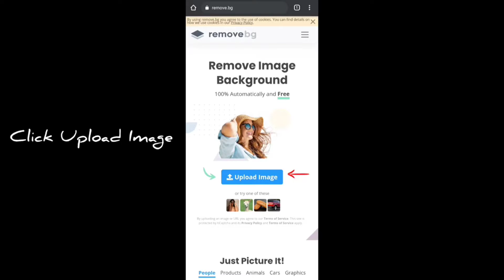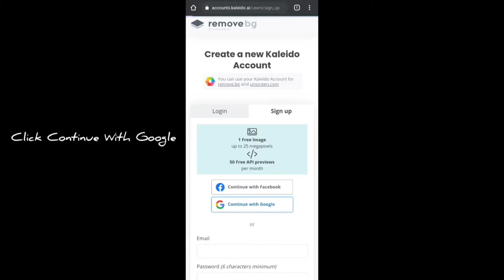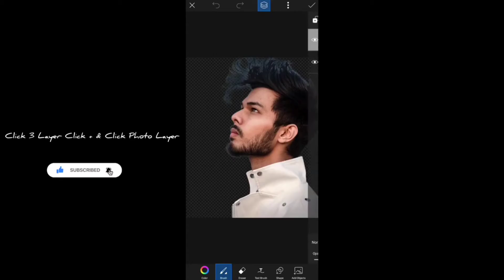Easily Remove Photo Background in 5 Steps - Harsh Editz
In this tutorial, we will show you how to easily remove the background from a photo in just 5 simple steps. Whether you need to remove a background for product photography, for use in graphic design, or for any other reason, this tutorial will walk you through the process step by step. We will be using a free online tool that makes it easy to remove backgrounds quickly and easily. By the end of this tutorial, you will be able to remove backgrounds from any photo with ease

✨ Snapchat Username ➤  hello-harsh

Thanks for Being With us, Share your More valuable opinion and feedback in the comment section down below. 😉 @Harsh Editz